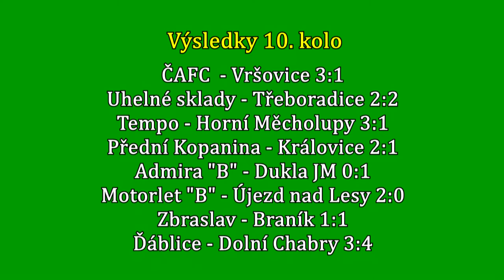Pražská teplárenská přebor mužů 2017/2018 10.kolo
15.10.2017 SK Ďáblice - SK Dolní Chabry 3:4